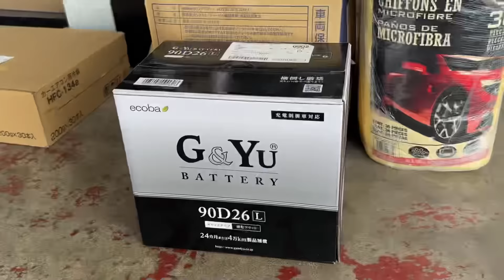【セルシオ】復活なるか⁉️バッテリーを保たせる秘訣教えます‼️海外製バッテリーの価格と保証 リビルト品はダメ⁉️プレミアムシルバー 30後期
セルシオのエンジンがかからなくなり
バッテリー交換へミゲル氏のショップへ‼️
果たして復活なるのか⁉️
バッテリーの寿命には理由があった‼️